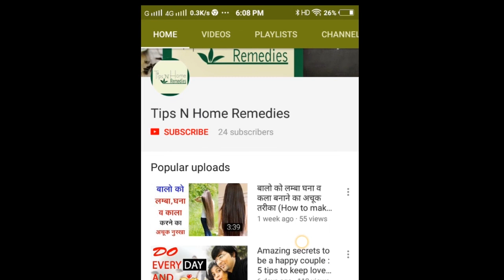Ajwain for child stomach worms | पेट के कीड़ों के लिए घरेलु उपचार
Intestinal worms are parasites that can affect both adults and children. Do you or your child suffer Weight loss. Irritability, Blood in the stool, Trouble sleeping, headaches, itchiness. Vomiting or coughing, it possible that worms entered .
A child can also get worm infection from other infected children in play areas or school. The eggs and larvae often hide under the finger nails and can pass on easily in case of contact.

Watch our full video for how you can treat intestinal worms using natural ingredients available in your kitchen!